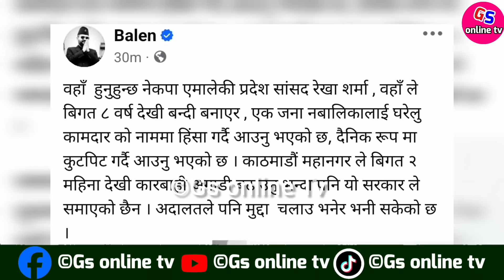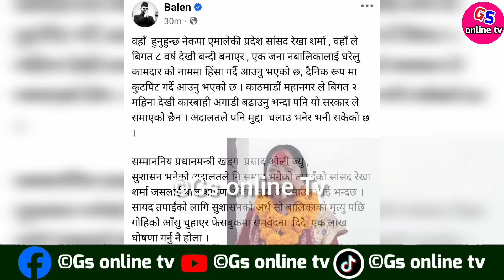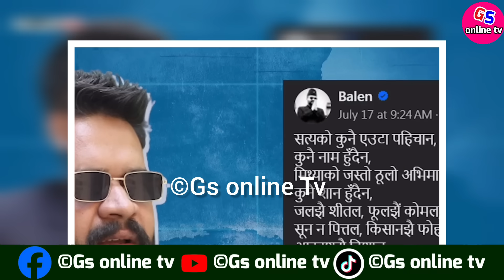एमाले कांग्रेस तह लगाउन पार्टी खोल्दै बालेन साह Balen Shah is going to start a political party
एमाले कांग्रेस तह लगाउन पार्टी खोल्दै बालेन साह Balen Shah is going to start a political party Balen Shah

Kathmandu metropolitan city Mayor Balan Shah is going to start political party

Balen shah
Balen shah Newroad
Balen shah and kp sharma oli
Balen shah and Sunita Dongol
Sunita Dangol
Sunita Dangol news
Kathmandu Metropolitan City
Kathmandu news
Kathmandu today news

जि एस अनलाइन टिभिको यस आधिकारिक युट्युब च्यानलमा समाजका विभिन्न आयाम, समसामयिक विषय, समाचार, डकुमेन्ट्रीसहित सान्दर्भिक सामग्रीहरु हेर्न पाइनेछ । हाम्रा सामग्री सबभन्दा पहिले हेर्नका लागि कृपया हाम्रो च्यानल सब्सक्राईब गरी घन्टीको बटन थिच्न नभुल्नुहोला ।